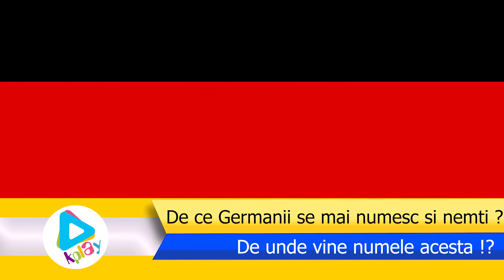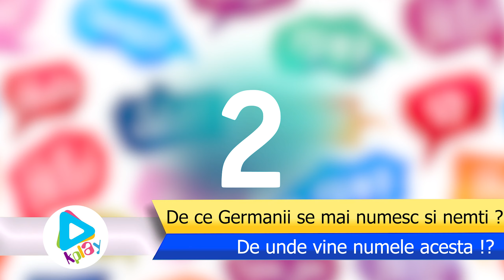De ce Germanii se mai numesc si nemti ? De unde vine acest nume ? - Ultimele stiri